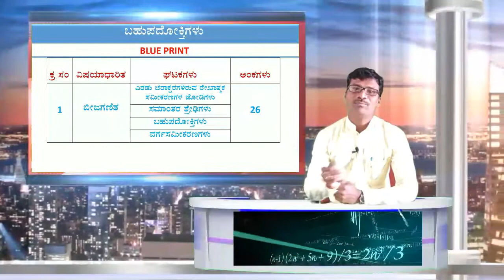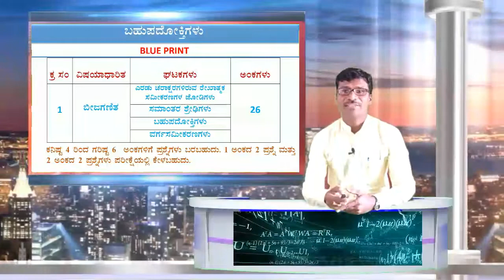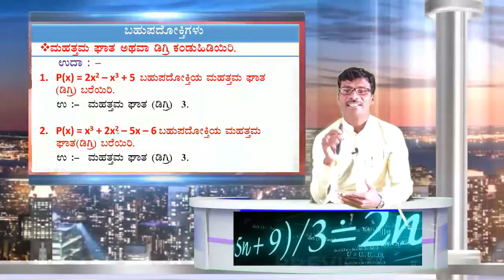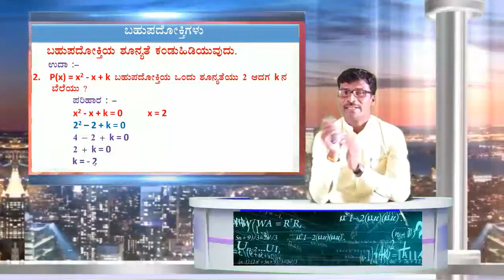SSLC maths Polynomials (Kannada) (ಬಹುಪದೋಕ್ತಿಗಳು).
SSLC maths Polynomials (ಬಹುಪದೋಕ್ತಿಗಳು ಅಧ್ಯಾಯ ದಲ್ಲಿ ಬರುವ ಒಂದು ಅಂಕದ ಪ್ರಶ್ನೆಗಳನ್ನು ಬಿಡಿಸಲಾಗಿದೆ.)